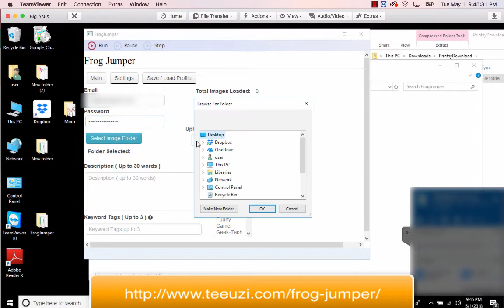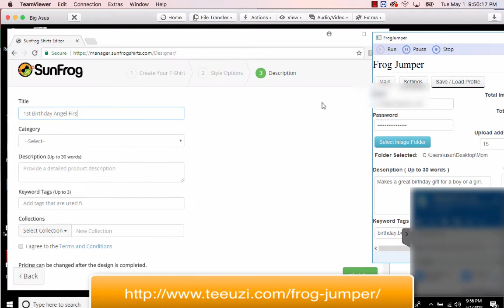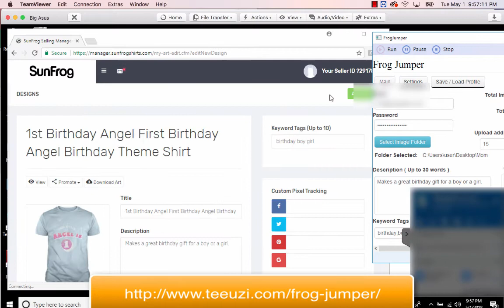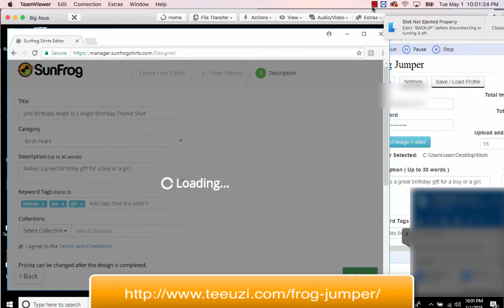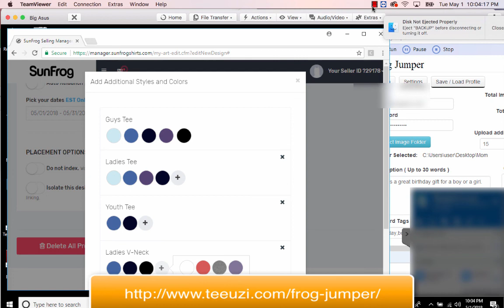Sunfrog Uploader Sunfrog Automation